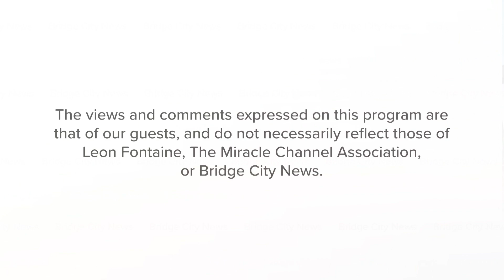Is Our Growing Population Causing Climate Change? - Dr. Calvin Beisner (Guest)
Aired on: Tuesday, August 13, 2019